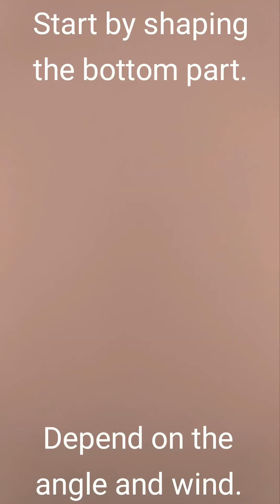Beginner Drawing Tutorial #1 Skirt/dress and ruffles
Hello^^

This is my very first tutorial video. I hope you atleast get something from it. I'm also still learning but I want to share my knowledge till now.